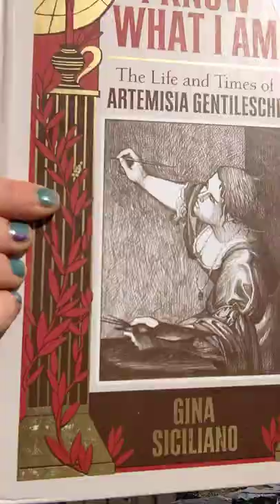"Allegory of Painting" self portrait inspired by Artemisia Gentileschi